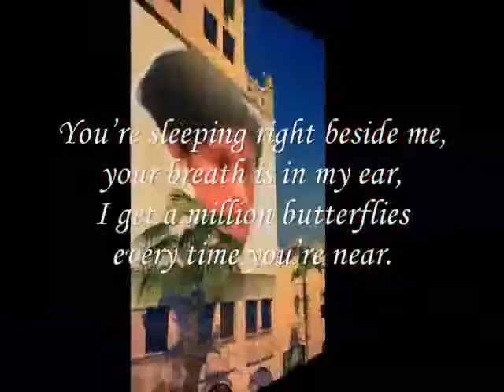You’re sleeping right beside me,